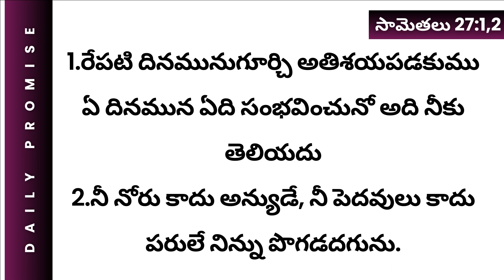రేపటి దినమును గూర్చి అతిశయపడకుము...| అనుదిన వాగ్దానం | 8th August 2023 |#648